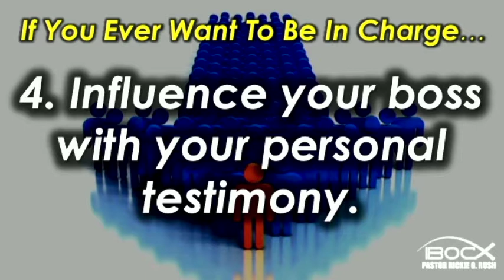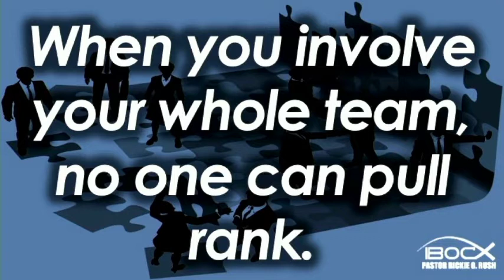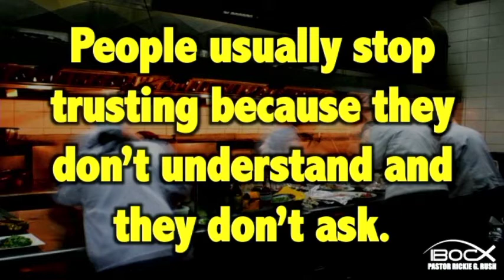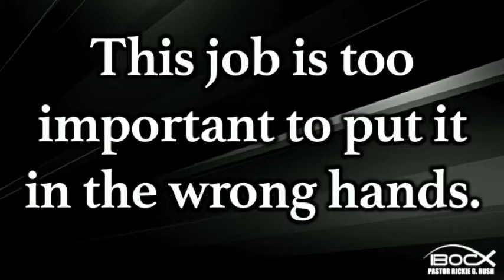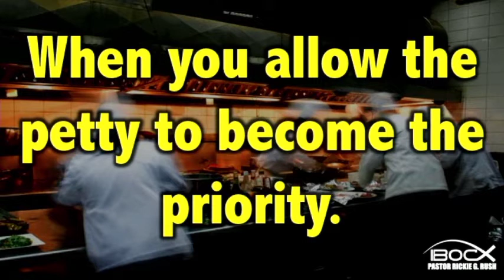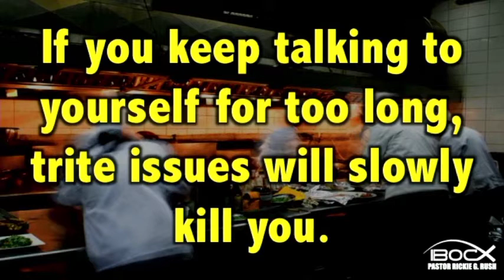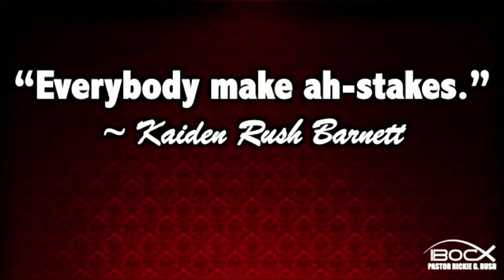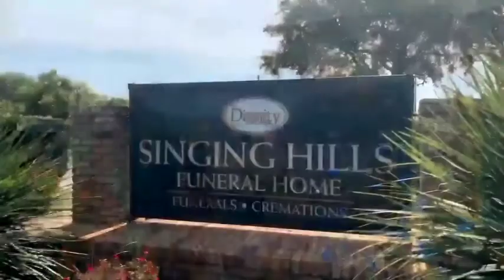Pushing Through COVID-19 (Reset) - IBOC Church Dallas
Quarantined! Episode 151